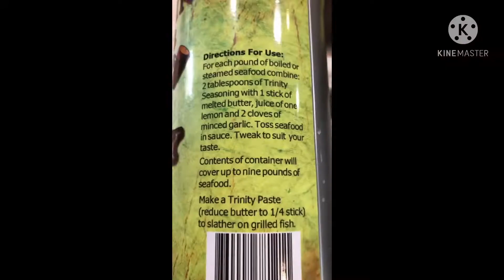SHRIMP HALABOS - Quick & Easy